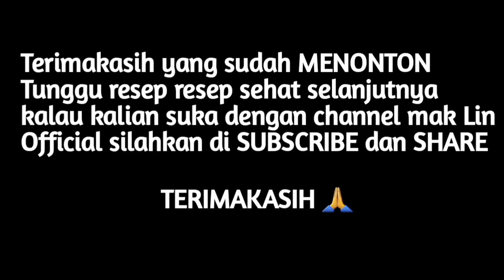MENU BOX UNTUK MAKAN SIANG ~DEFICIT KALORI ~DIET SANTUY ENJOY